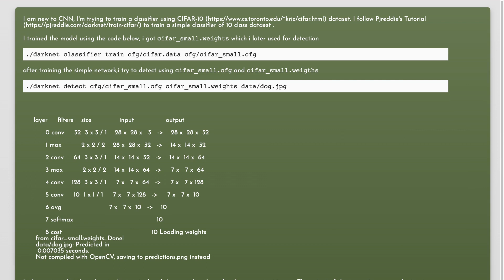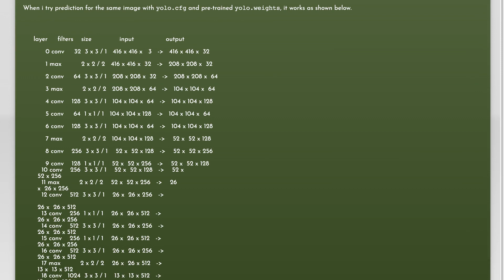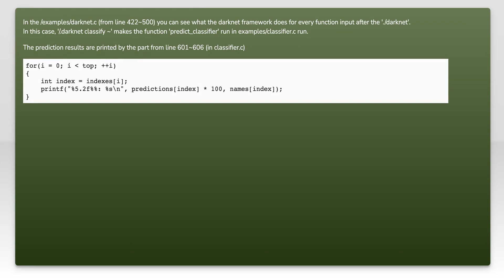Getting predictions after training using darknet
opencv: Getting predictions after training using darknet

Related to: opencv, neural-network, deep-learning, conv-neural-network